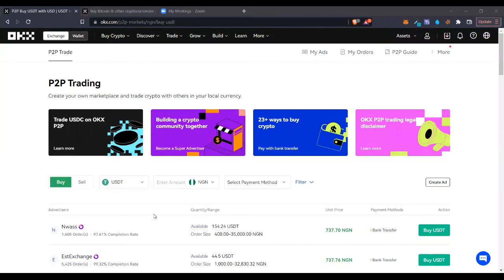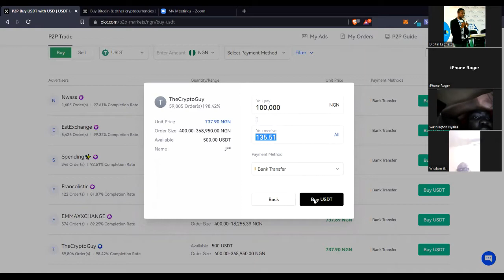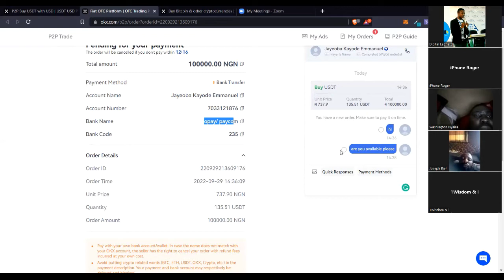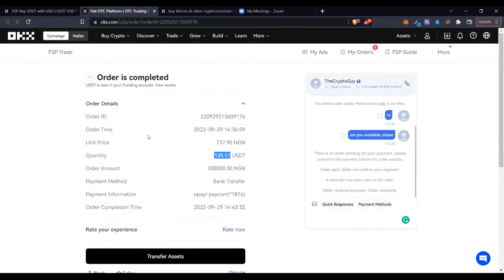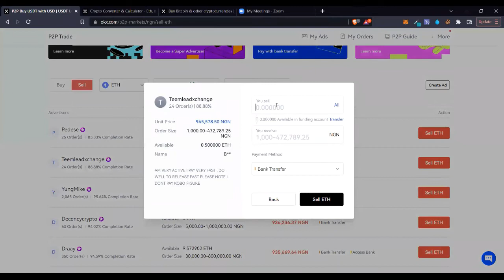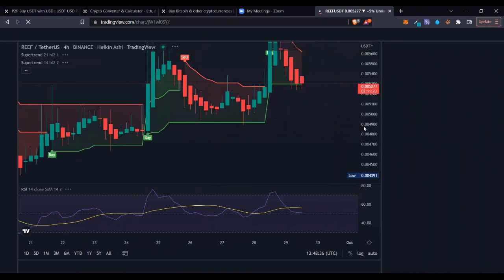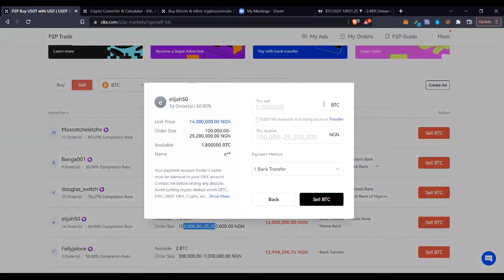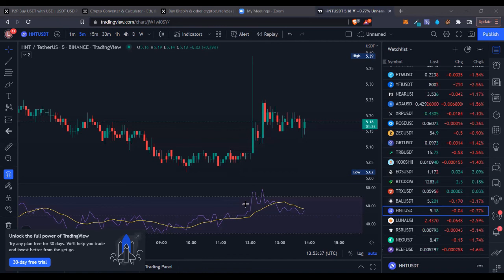OKX CRYPTO ARBITRAGE TRADING - HOW TO MAKE 40K DAILY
Crypto arbitrage is one of the easiest ways to make money consistently online and in this video I show you how to make unlimited money daily with okx crypto arbitrage

1. BINANCE➤➤ Referal Code 20539573

00:00 How to buy USDT on OKX P2P
06:08 How to convert USDT to BTC on OKX
06:40 Looking for arbitrage opportunity on okx exchange
10:30 Using tradingview to look for arbitrage opportunity
11:44 Tips for profitable crypto arbitrage
12:48 How to sell crypto on okx p2p

✅✅BITCOIN👉 1KuFN1644uXvHECLR7UV3X2RgYfrR8woR1
✅✅Ethereum👉 0x139c05ba1bD30D79e964f9F160f681b79C1bD0f1